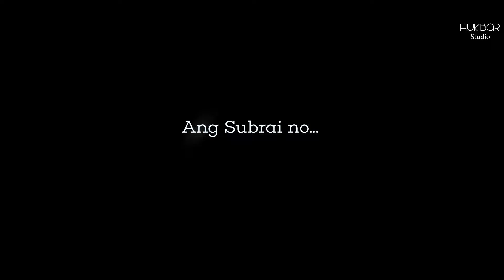Ang Subrai no | official music video | kokborok gospel | Benu Rupini | #2024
🚨Re-uploading is strictly prohibited.

Lyrics:
Ang subrai no bori tongnai
Bo se ani mwthangnai kotor
Ang subrai no khulum tongnai
Bo se ano sumsok ni phiyoknai
       Ang subrai no…

Bwkha kwlwi ang le tong phru
O subrai nwng ano phan rwnai
Sumsok pojao kwlai kwlwkgwi
Ang le tong phru
Nwng ano phiyoknai
        Lầngmani motok no ang man nai
        Nono kubui khe suri tongkhe.

O swngcharni mol hamya wng rwrwk
O subrai nwng ano tuidol di
Uanamani ang bahai tong sinai
Kirimasingsa o swngchar le
         O subrai nwng se kati mano
         Bebak ni swlai se nwng se kotor.

Singer : Benu Rupini
Lyrics & Composed : Baithag Debbarma
Record: Hukbar Studio

HUKBAR STUDIO PRESENTS

TRACK